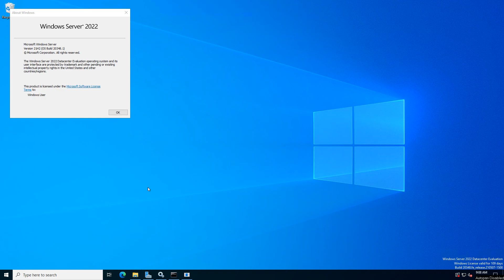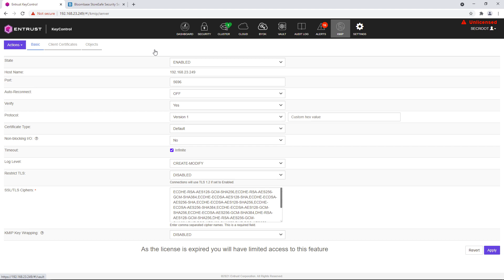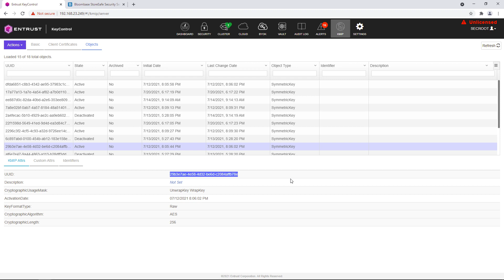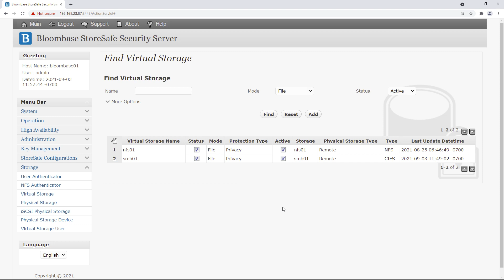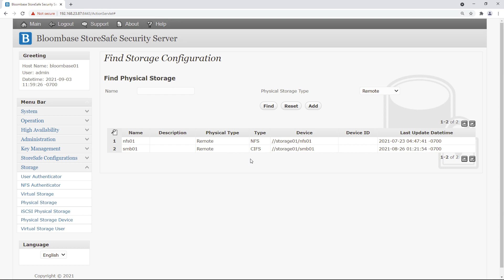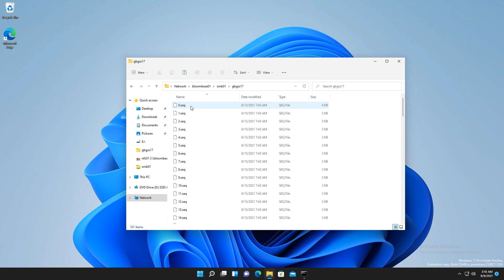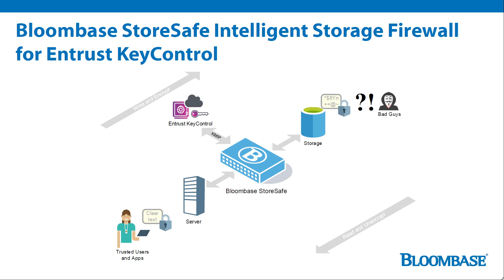Securing Microsoft Windows Server 2022 NFS/SMB shares with Bloombase StoreSafe & Entrust KeyControl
Bloombase StoreSafe Intelligent Storage Firewall delivers multi-protocol data-at-rest encryption with Entrust KeyControl KMIP-compliant central key management for Microsoft Windows Server 2022 and Windows 11, helping organizations lock down their crown-jewel data on disks and meet data privacy regulatory compliance mandates easily and cost-effectively.

The genome sample data used in this demo have been provided by GenBank, a genetic sequence database managed by National Center for Biotechnology Information (NCBI), U.S. National Library of Medicine (NLM), National Institutes of Health (NIH)